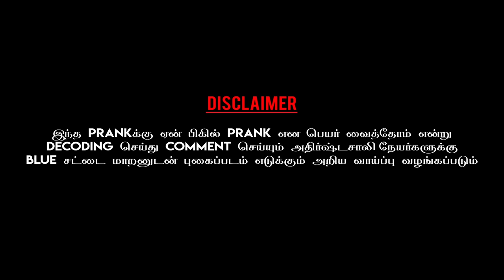BIGIL PRANK | FUN PANROM | BLACKSHEEP